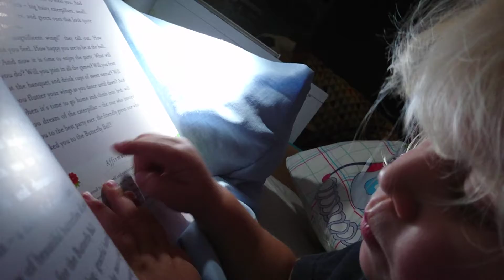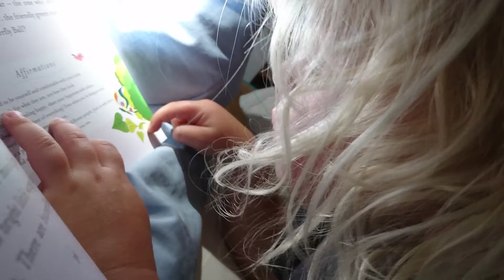Adam loves butterflys